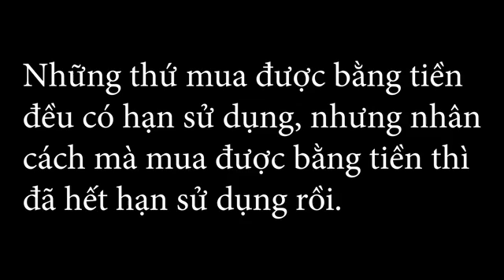Chủ Tịch Giả Làm Nhân Viên Bưng Bê Cà Phê Bị Coi Thường Và Cái Kết - Tập 196